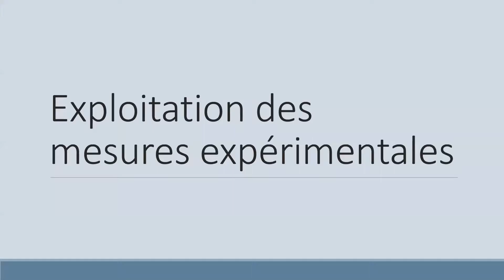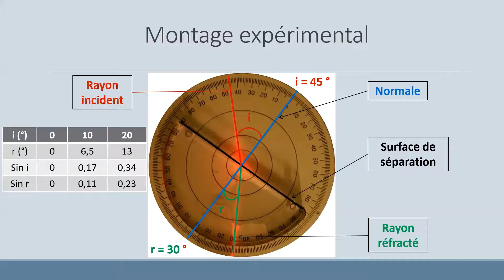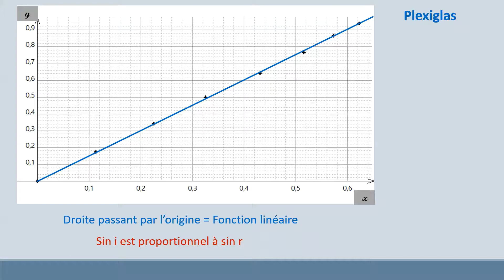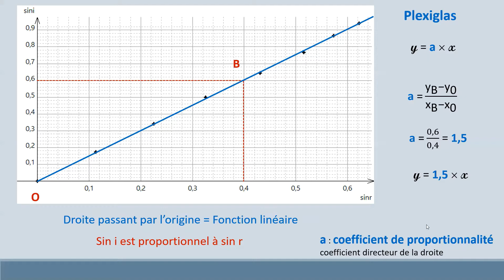Exploiter des résultats expérimentaux lors de la réfraction